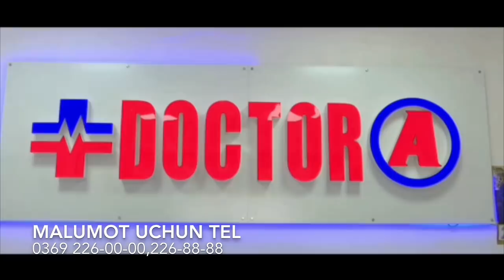Хамма Кўрсин ДАХШАТ ! Намангандаги ХОЛАТ ...ДОКТОР Д отмен